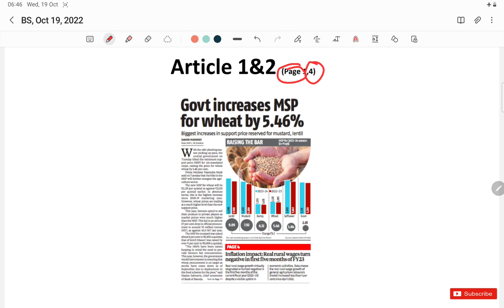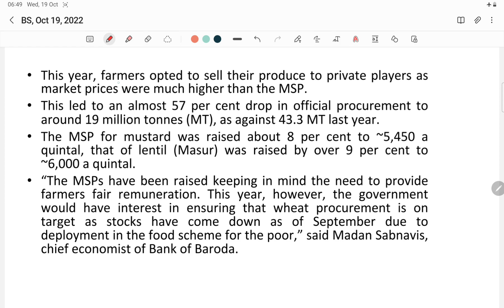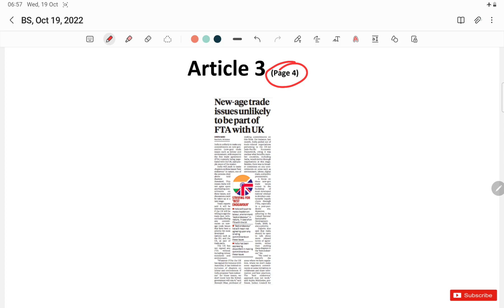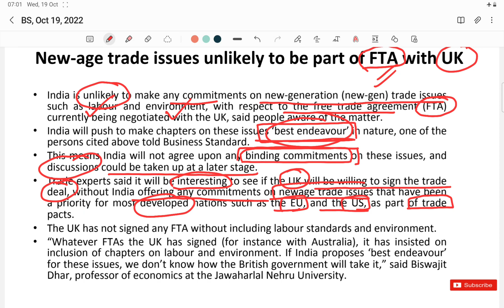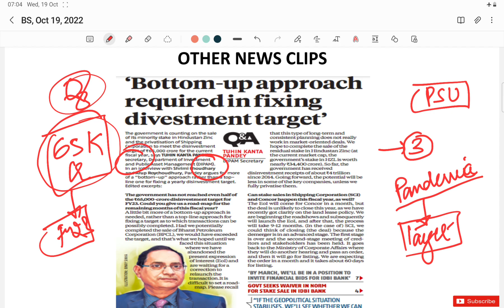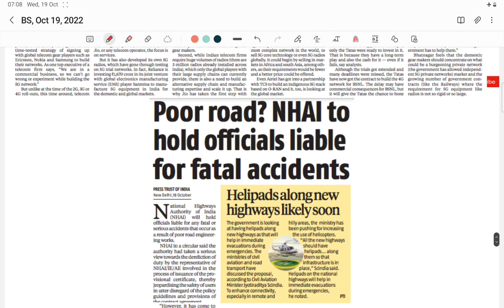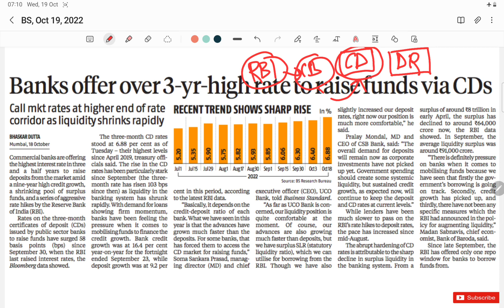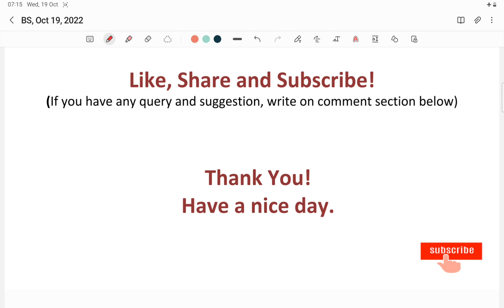Business Standard (BS) News Analysis- Wednesday, October 19, 2022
1. Govt increases MSP for wheat by 5.46%
2. Inflation eats into FY23 real rural wage growth
3. New-age trade issues unlikely to be part of FTA with UK
Other News Clips;
4. ‘Bottom-up approach required in fixing divestment target’
5. How ready is India to sell 5G tech globally? Jury’s out
6. Poor road? NHAI to hold officials liable for fatal accidents
7. Banks offer over 3-yr-high rate to raise funds via CDs
8. The extraordinary rise and fall of Covid billionaires